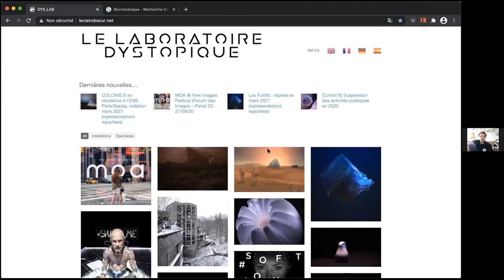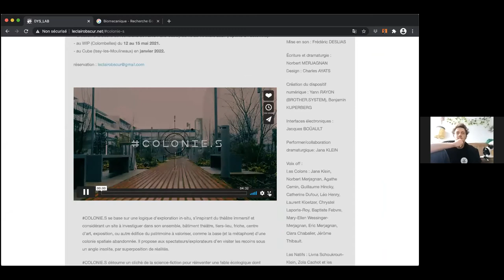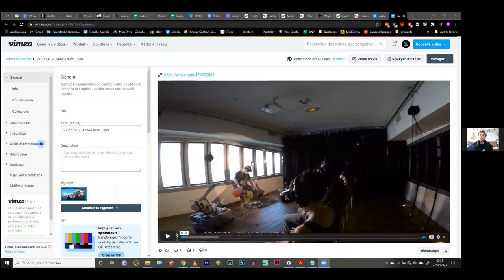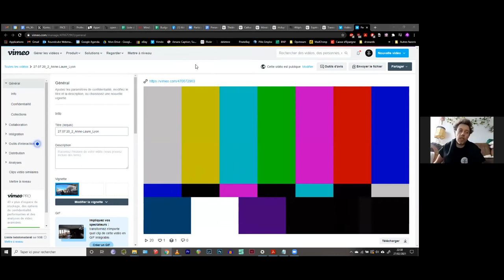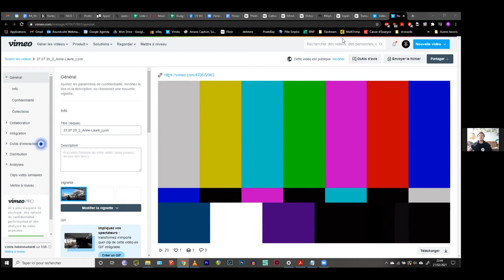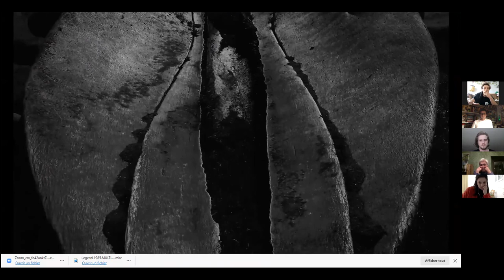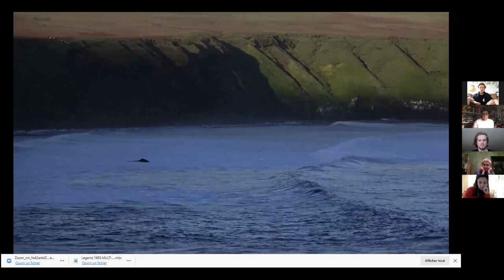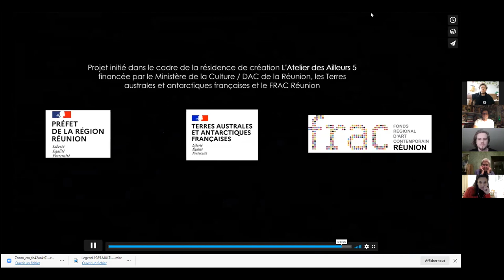MAT@CeS #04 du théâtre immersif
séance 27 février 2021

Pour cette quatrième séance gratuite, plusieurs nouvelles écritures «D'un théâtre immersif», avec Charles Segard-Noirclère, Mathilde Gentil, Frédéric Deslias, Chloé Déchery (sous-réserve), Adelin Schweitzer et Éli Commins,